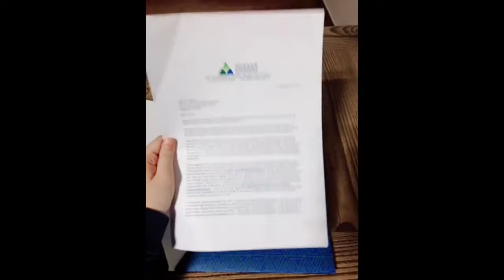Admitted Student Series #1: Somin Hwang from South Korea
Somin Hwang, recipient of early decision admittance from Duke Kunshan University, speaks about how excited she is to be joining Duke Kunshan's inaugural undergraduate class in the fall of 2018. Congratulations Somin!